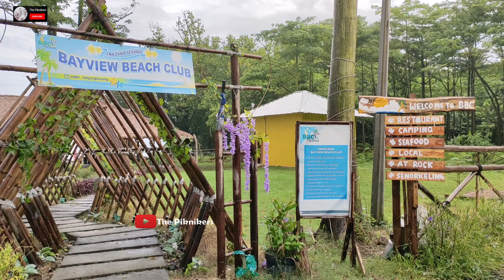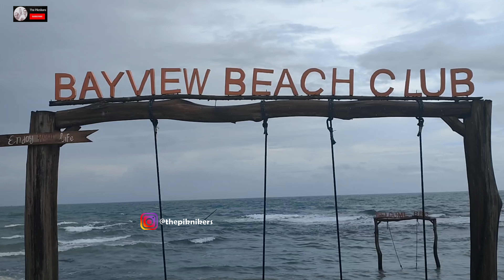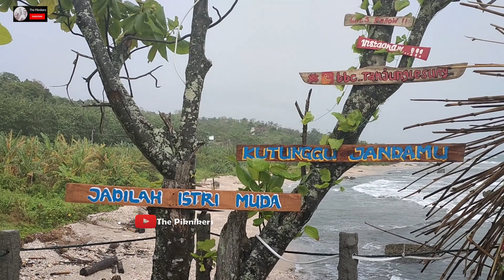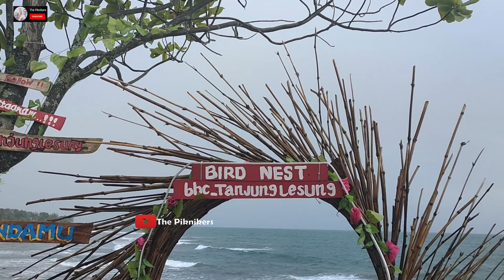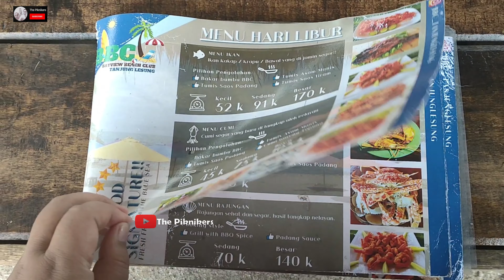WISATA dan KULINER di Pantai Panimbang Tanjung Lesung - BAYVIEW BEACH CLUB (BBC) Resto and Cafe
WISATA dan KULINER di Pantai Panimbang Tanjung Lesung - BAYVIEW BEACH CLUB (BBC) Resto and Cafe. Kalau kamu jalan - jalan ke pantai di sekitar Banten Selatan jangan lupa WISATA dan KULINER di Pantai Panimbang Tanjung Lesung - BAYVIEW BEACH CLUB (BBC) Resto and Cafe Simak videonya dan jangan lupa SUBSCRIBE, LIKE, dan COMMENT ya...